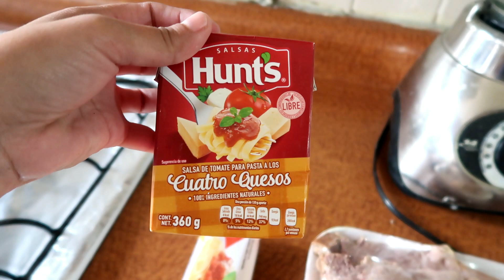vlogs limpieza /cocino en la cocina de mi suegro /hago unas calabaza con material reciclado +saludos